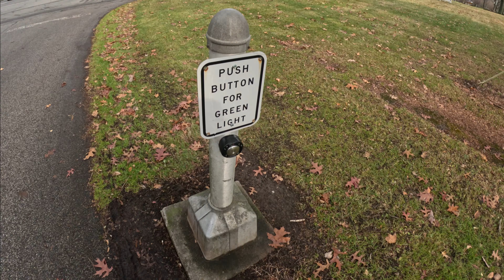Motivation During the Dark Months?!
I didn't necessarily feel like getting out my bicycle - but 50 degrees in December and I just had to. As(almost) always I'm glad I did. I rode my bike down the Hike & Bike Trail before dropping into the Cuyahoga Valley and onto the Towpath Trail into downtown Akron. I stopped in Dirty River Bicycle Works to buy a new fender and even got to try out a Surly Ghost Grappler.
Do you ride through the dark winter months?